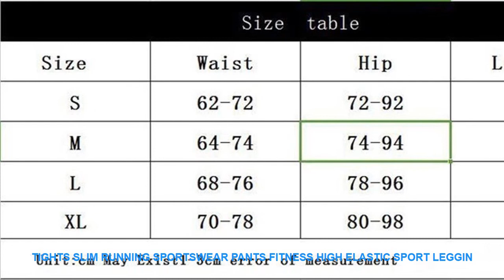Tights Slim Running Sportswear Pants Fitness High Elastic Sport Leggin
Review Tights Slim Running Sportswear Pants Fitness High Elastic Sport Leggings Women Yoga Pants Women High Waist Quick Drying Gym with FREE Worldwide Shipping!  Check Discount Price

Others Athletic Wear  Videos :
Sexy Leopard Bikini Set One Piece Deep V Bandage Cross Back Swimwear Women Push Up Backless Summer Swimsuit Female Swim Suit New =
Fashion Simplicity Style Bikini Swimwear Womens Split Ruffled Bandage Two Piece Suit For Beach Swimming Seaside Vacation =
Retro Print Floral Swimsuit Women High Waist Two Piece Bikini Set Padded Push Up Swimsuit Summer Female Swimming Suit Swim Suits =